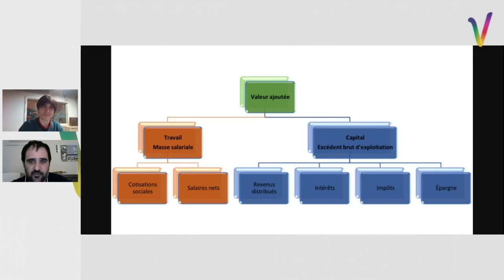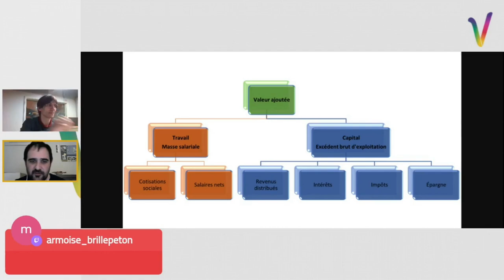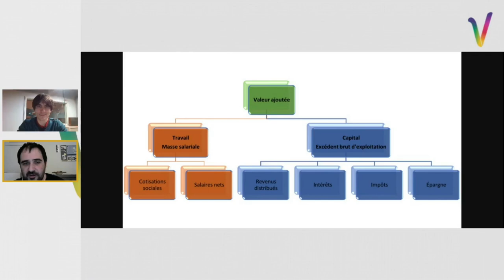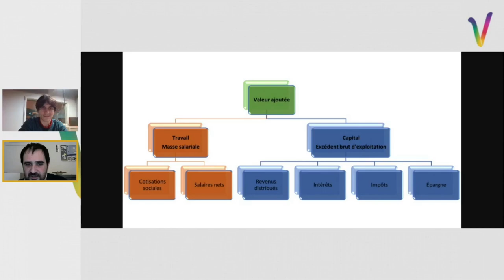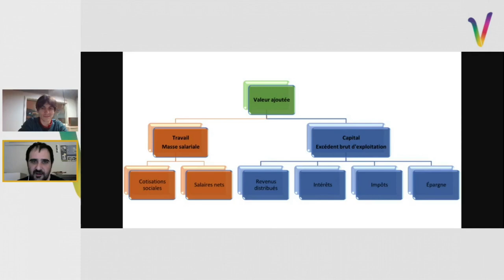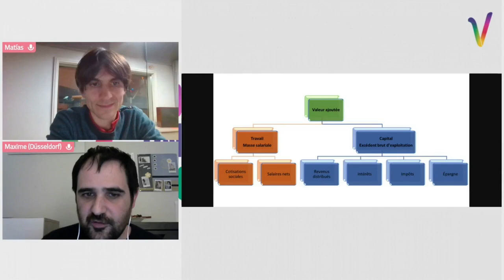L'éco logique : répartition de la valeur ajoutée avec Maxime Vissac